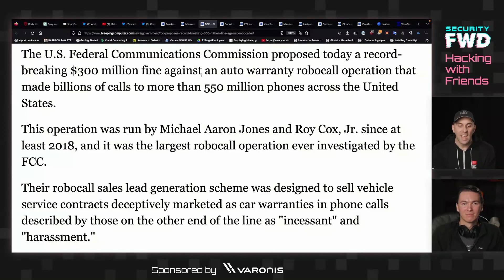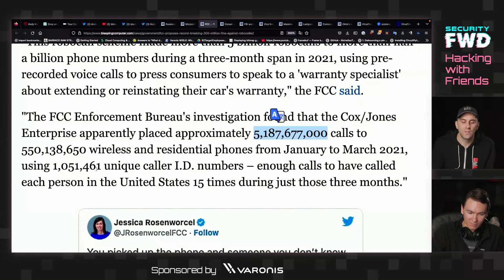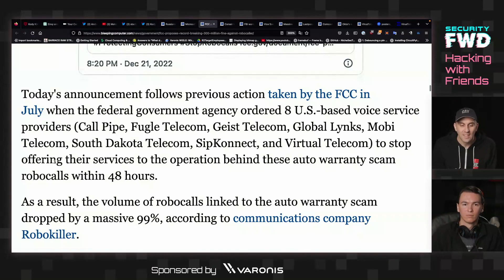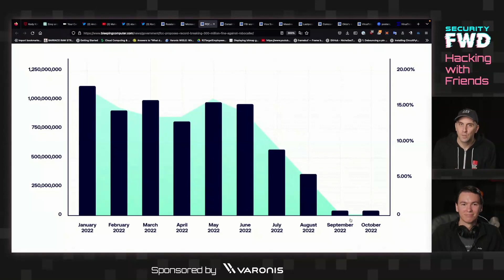FCC Shuts Down the Largest Scam Call Center Ever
Throughout the pandemic, a prolific spammer blasted victims with billions of robocalls about extended warranties, sometimes while spoofing the phone numbers of hospitals and other critical facilities. The FCC issued a record-breaking fine against the individuals responsible, citing the egregious nature of the violations.